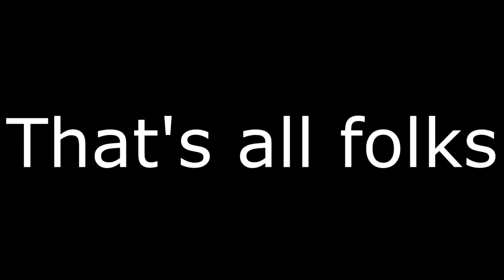UHC - S2E7 - ACTION!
Welcome to Season 2 of the Hypermine UHC!
Our teams!

Special Thanks to ViberaiderLP for hosting the event on his server.